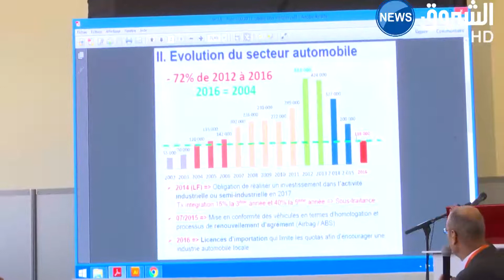340 عارضا في الصالون الدولي لمعدات السيارات